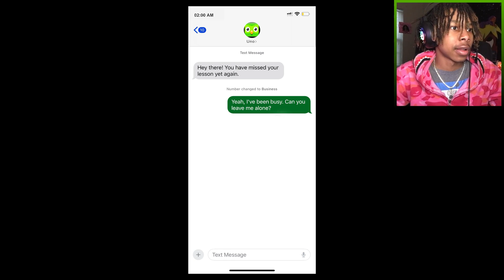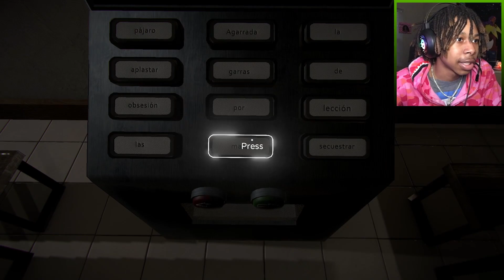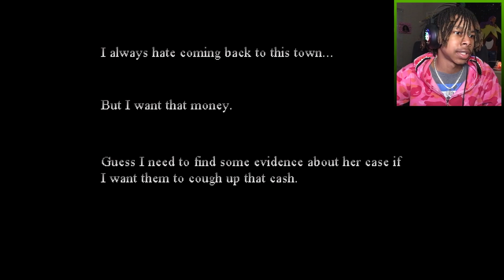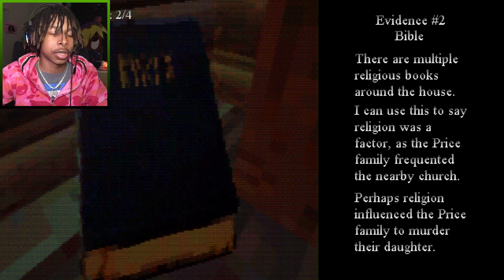Escaping DUOLINGO!!!!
HIT THE NOTI BUTTON U DONT WANNA MISS ANYTHING TRUST